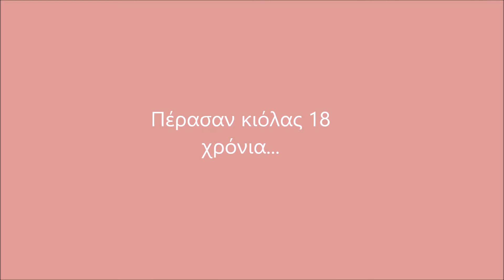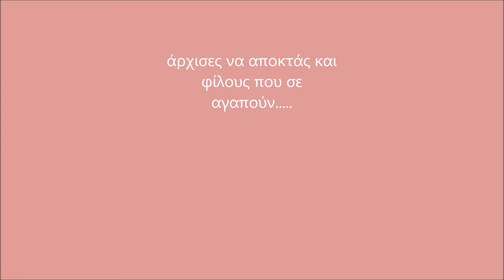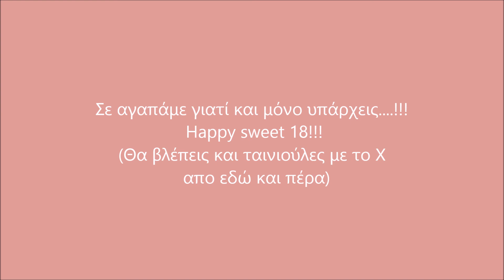Debbie's B-day!!!!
Να ζήσεις και να ευτυχίσεις καμάρι μου γιατί το αξίζεις. σ'αγαπάμε πολύ!